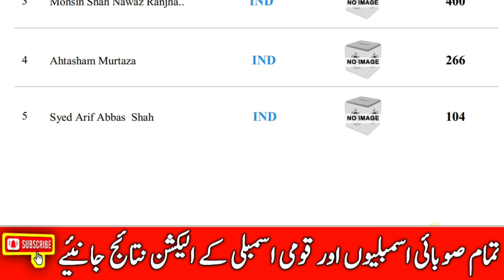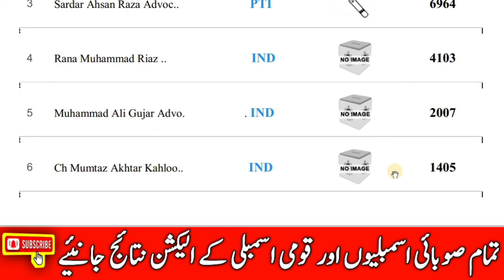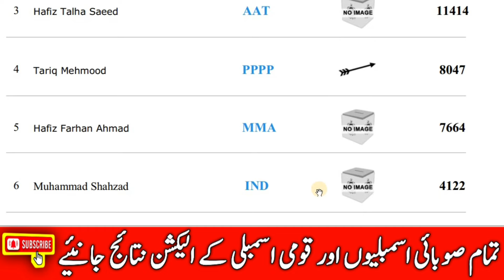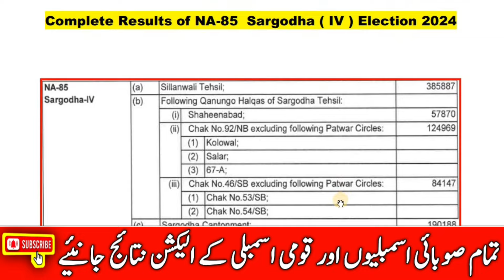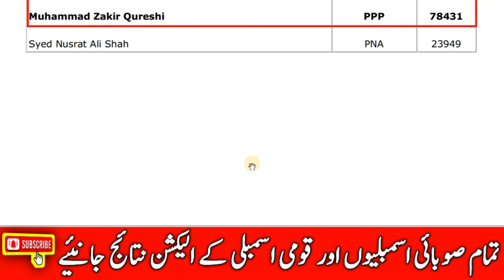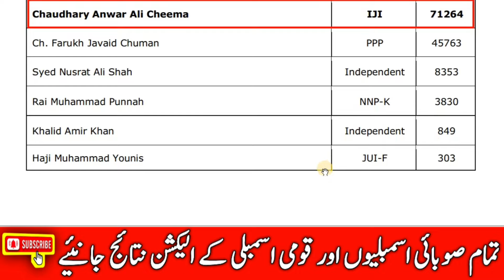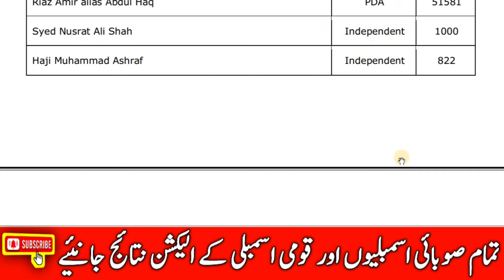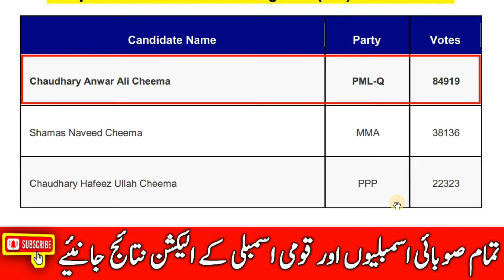NA-85 sargodha 2024 | na 85 sargodha election result | na 85 sargodha election result today 2024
NA-85 sargodha 2024 | na 85 sargodha election result | na 85 sargodha election result today 2024 | na 85 sargodha election survey | election pakistan

About this video :
Pakistani general election,pakistan,election,pakistan election,pakistan election date,general election,
election in pakistan 2023,
pakistan election 2023 date,election 2023 date,election 2024,next election in pakistan 2023,election date in pakistan,
elections in pakistan,pakistani election,general election 2023,pakistan elections 2023,

NA-91 Sargodha IV Detail Election Result 2018
Detail and complete election 2018 official result of NA-91 Sargodha IV with votes detail of General Election 2018. Votes of PML-N, AAT, MMA, PPP and PTI candidate. Zulfiqar Ali Bhatti was elected MNA from N.A- 91 District Sargodha in the general election 2018.

NA 91 Sargodha Election 2018 Result
NA-91 Sargodha general election 2018 consolidated result of all contestant candidate detail full information. Pakistan Muslim League Nawaz , Pakistan Peoples Party , Pakistan Tehreek e Insaf , Muttahida Majlis-e-Amal , Tehreek-i-Labbaik Pakistan party wise and independent candidates with their full votes detail. Zulfiqar Ali Bhatti, Chaudhary Aamir Sultan Cheema, Hafiz Talha Saeed, Tariq Mehmood, Hafiz Farhan Ahmad, Muhammad Ali, Muhammad Shahzad, Adil Rahman, Nadeem Awan, Khawar Javed, Muhammad Sarwar Bhatti, Chaudhary Mubashir Ahmad and Najaf Ali Bhatti were candidates in G.E 2018 from N.A-91. Vote of winning candidate , runner up candidate and all other candidate .

~~ search election results ~~

NA-85 Sargodha election result 2024

NA-91 Sargodha Election Result 2018

NA-67 Sargodha election result 2013

NA-67 Sargodha election result 2008

NA-50 Election result 1993 Pakistan

NA-57 election results 1985

NW-55 election results 1970

pakistan election results 2008

pakistan election results 2002

election result 1993 national assembly

election result 1993 pakistan

1990 election results Pakistan

1985 Election Results Pakistan

1977 election results pakistan

How many seats PPP won in 2008

Who won 2002 election in Pakistan

What is the result of TLP election 2018

How many seats PTI won in 2018

new halqa bandi 2023

pakistan national elections 2023

Political parties in Pakistan

Candidates in Pakistan election

candidates,
pti candidates for election,
pti candidates symbol,
pti election candidates 2024,
pti candidates,
pti symbol for election 2024,
first general election in pakistan,
general election,
when is election in pakistan 2023,
pakistan election 2023 date,
general elections,
when is election in pakistan,
maryam nawaz,
pakistan election results,
elections in pakistan 2023,
imran khan,

📸 Look at this post on Facebook